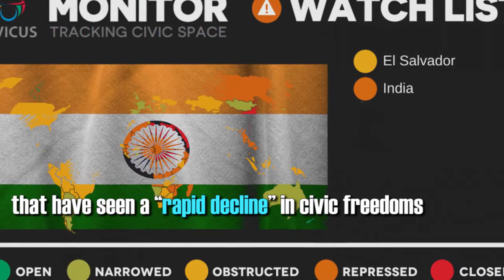INDIA ADDED TO CIVICUS MONITOR’S 'WATCHLIST'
CIVICUS Monitor, an online platform has added India into a watch list of countries that have seen a “rapid decline” in civic freedoms.
 It has highlighted the drastic measures taken by PM Modi to silence critics of BJP.
 India has remained a “repressed” nation in the ‘People Power Under Attack 2021’ report by the CIVICUS Monitor.
 Its rating was first downgraded in 2019, “due to a crackdown on human rights activists, attacks on journalists and civil society groups, and assault on civic freedoms in Indian administered Jammu and Kashmir”.
 In January, Central Bureau of Investigation conducted raids on Madurai-based human rights watchdog, People’s Watch.
 Meanwhile, scores of human rights defenders and activists remain in detention under the draconian Unlawful Activities (Prevention) Act (UAPA) and other laws.
  Josef Benedict, Civic Space Researcher for the CIVICUS Monitor said, “The office raids and foreign funding bans are part of the government’s strategy to harass and silence their critics.
 In Jammu and Kashmir, after the government revoked Article 370 in August 2019, which granted the erstwhile state “special status” under the Constitution of India, hundreds were detained and restrictions were placed on internet access.
 Over 600 cases of human rights violations were noted by state’s Human Rights Commission.